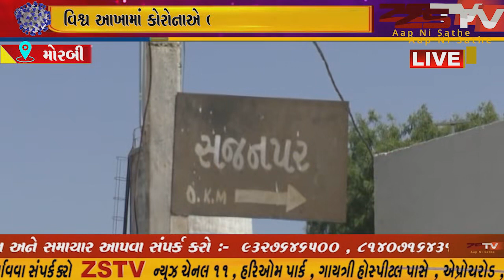મોરબી જીલ્લામાં કોરોનાનો એક પોઝીટીવ કેસ નોંધાયા બાદ અન્ય કોઈ કેસ નોંધાયો